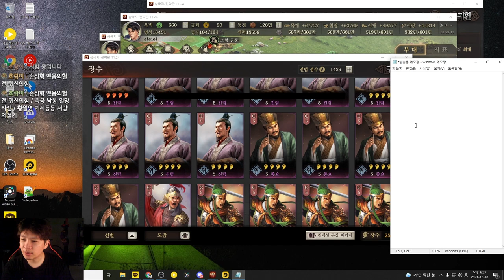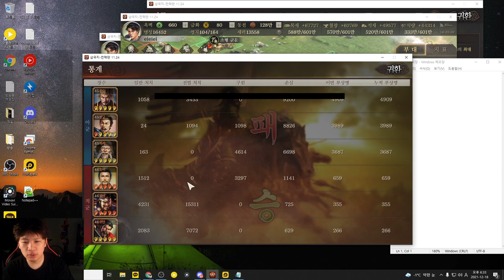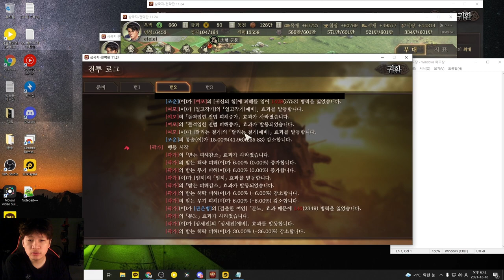시즌5 한달차 전보보기